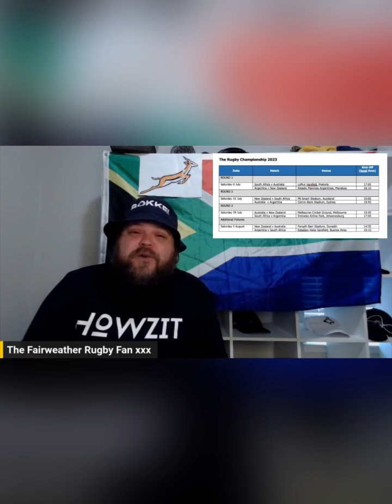2023 Rugby Championship,an “American” rugby fans predictions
Howzit guys?

I’m glad to be back and once again covering y favourite side in the whole world,the Mighty Bok.

My man Two Cents Rugby predictions